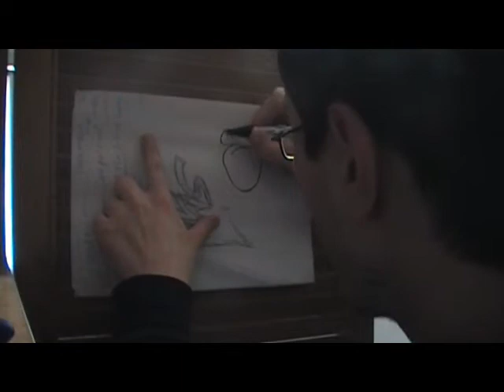The World Biggest Dickhead - I Won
Well Now I can call myself The Worlds Biggest Dickhead. As of 11:34 am Sunday the 30th of September 2012. Onsnare is the worlds biggest dickhead.